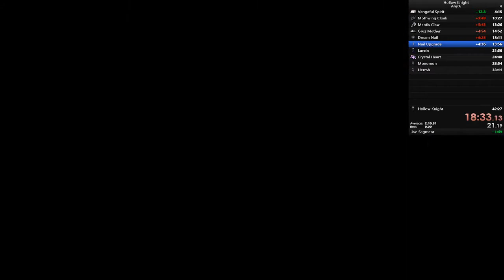Dream Nail Dive (Showcase: explanation in description)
This is a trick where you activate Dream Nail at the same time you are to fall off a cliff.
It also works with the "select" menu, which is definitely harder and less forgiving. I did not find this trick and cannot take any credit for it, but it is rather cool.